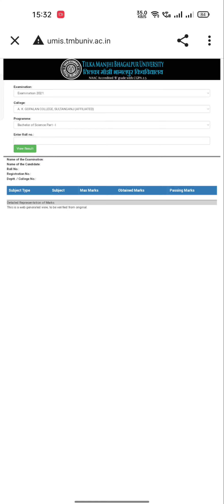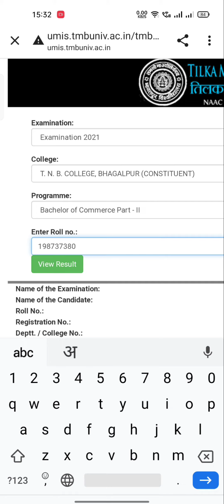Tmbu Part 2 Result 2019-22 || पार्ट 2 रिजल्ट जारी || Part 2 Result Kab Ayega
your query
tmbu part 2 result
part 2 result jari
result kab aayega 2019-22 ka
Result aa gya hai part 2 ka
kab tk aayega tmbu part 2 ka result

video banane me use krne wala saman
mobile :- realme 8i (6-128)
trypode best ever

es channel pr exam se related sare new update dale jate hai yha prr aapko tmbu se related news bataya jata hai or sare exam jaise bpsc , upsc , daroga ,ssc jayse exam ka bhi update dala jata hai

jai hind 🇮🇳🇮🇳🇮🇳